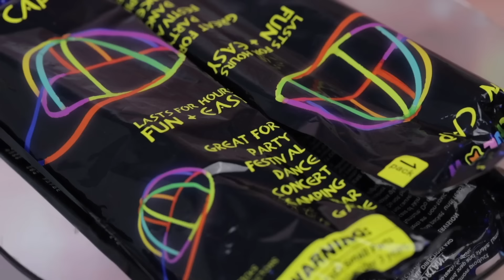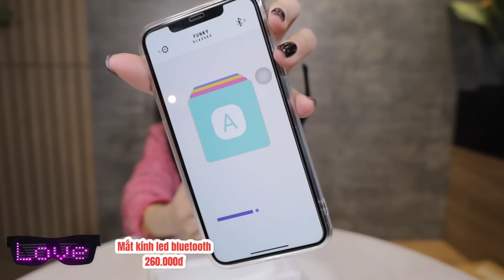[Review] 1001 Đồ độc lạ PHÁT SÁNG DỊP LỄ CUỐI NĂM! CỰC CHÁY!!!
Link sản phẩm trong video:
1. Mũ lưỡi trai có đèn LED phát sáng:

2. Khuyên tai có đèn LED

3. Dây Buộc Tóc Có Đèn Led

4. Khẩu trang đèn led

5. Cài Tóc Có Đèn Led

7. Bông tai đèn led

10.Kính mát có đèn LED phát sáng kết nối bluetooth cao cấp

11. Mắt Kính - Găng Tay Đèn LED

12. Dép phát sáng